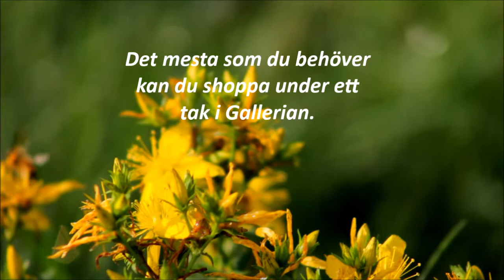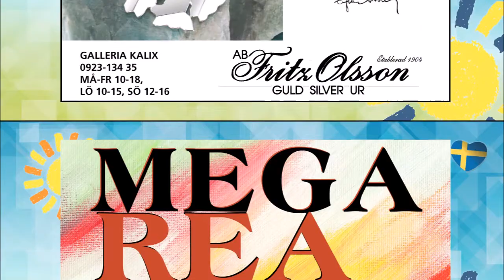Galleria Kalix 180613